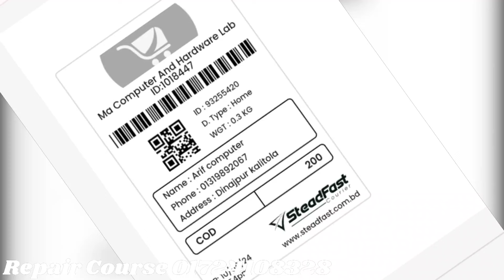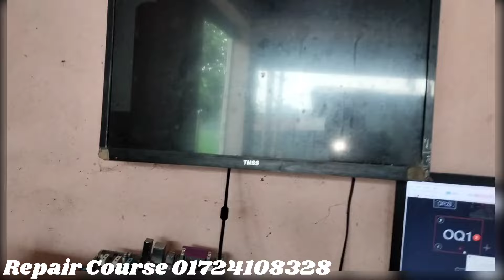How To PC Repair Motherboard || Gigabyte H61 Motherboard No Display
no display on monito rbut cpu running
new motherboard no display
cpu on but no display
motherboardnodisplay
asus motherboard no display
cpu is running but no display
monitor no display but cpu i son
cpu turning on but no display
cpu not working no display
cpu red light no display
cpu fan spins but no display
motherboard on butno display
cpu no display on monitor
monitor no display cpu running
boot device led red no display
motherboard working but no display
cpu is on but no display in monitor
pc fan working but no display
pc fan on but no display
emaxx motherboard no display
pc motherboard repair no display
zebronics motherboard no display
h81 motherboard no display
dell motherboard no display
ecs motherboard no display
mainboard no display
lenovo motherboard no display
intel motherboard no display
asus motherboard no display problem solution
gigabyte h61 motherboard no display
g41 motherboard no display
intel desktop board no display
pc motherboard no display
motherboard auto power on no display
h61 motherboard no display
no display on pc motherboard
computer fan working but no display
no display cpu fan running
motherboard fan working but no display
cpu fan not working no display
gigabyte motherboard no display solution
cpu on but monitor no display
cpu fan spinning no display
motherboard has power but no display
motherboard on but no display
monitor no display but cpu is on
motherboard no display
no display on monitor but cpu running
cpu no display problem
motherboard no display problem
no display but cpu fan working
desktop motherboard no display problem solution
mainboard no display
motherboard no display
msi motherboard no display
no video output from motherboard
motherboard display not working
msi motherboard no display problem
gigabyte motherboard no display
msi motherboard no video output
asrock motherboard no display
intel motherboard 3 beeps no display
asrock b450m pro4 no display
msi b550 a pro no display
msi b450 tomahawk max no display
new motherboard and cpu no display
msi b550 gaming plus no display
replaced motherboard no display
msi x570 no display
biostar motherboard no display problem
asus tuf x570 no display
msi b450 gaming plus max no display
msi b450 no display
motherboard not giving display
msi b450 a pro max no display
b450 no display
msi b550 no display
asrock b450 pro4 no display
b550 motherboard no display
new cpu and motherboard no display
motherboard display ports not working
no hdmi output from motherboard
b450m no display
gigabyte b450m ds3h v2 no display
motherboard no video
motherboard not displaying
asus rog strix no display
msi b450 gaming plus no display
asrock b450 no display
asus motherboard no video
brand new motherboard no display
amd motherboard no display
gigabyte h310m h 2.0 no display
no display gigabyte motherboard
gigabyte h61 motherboard no power
motherboard has no video output
gigabyte motherboard display not working
mainboard no display
asus motherboard no video output
gigabyte x570 ud no display
zebronics h61 motherboard no display
hp motherboard no display
no video output motherboard
z390 motherboard no display
computer motherboard no display problem solution
new motherboard no video output